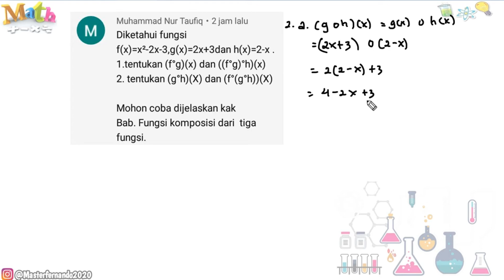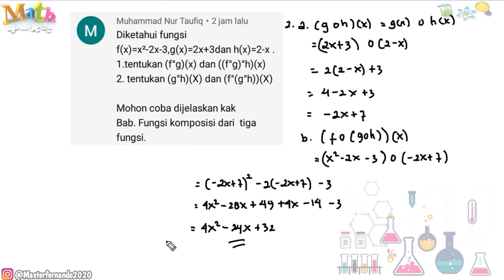Request - Fungsi Komposisi Kelas 10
Fungsi Komposisi
Fungsi, dalam istilah matematika adalah pemetaan setiap anggota sebuah himpunan (dinamakan sebagai domain) kepada anggota himpunan yang lain (dinamakan sebagai kodomain). Istilah ini berbeda pengertiannya dengan kata yang sama yang dipakai sehari-hari, seperti “alatnya berfungsi dengan baik.” Konsep fungsi adalah salah satu konsep dasar dari matematika dan setiap ilmu kuantitatif. Istilah "fungsi", "pemetaan", "peta", "transformasi", dan "operator" biasanya dipakai secara sinonim.

Ringkasan Materi

A.        Relasi

Aturan yang menghubungkan setiap anggota himpunan A ke B disebut Relasi dari A ke B.

Di tulis : R : A→B.

Istilah-istilah :

Himpunan A disebut Domain = Daerah Asal

Himpunan B disebut Kodomain = Daerah Kawan

Range = Daerah Hasil

B.        Menyatakan Relasi

Relasi dapat dinyatakan dengan tiga cara, yaitu :

1.      Diagram Panah

2.      Himpunan Pasangan Berurutan

3.      Grafik Cartesius